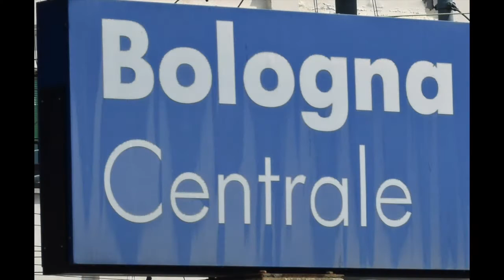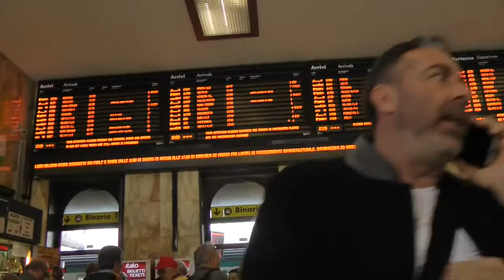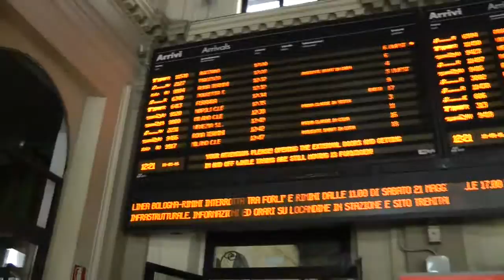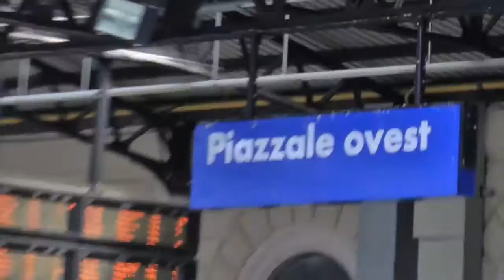Bologna Centrale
The massive Bologna Centrale train station May 18, 2016.